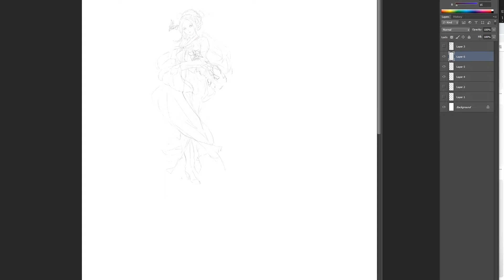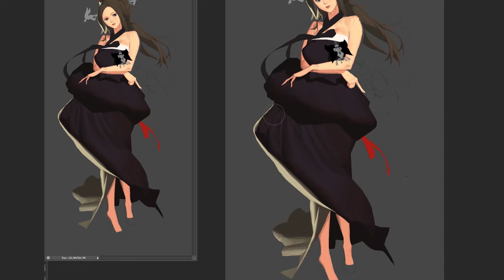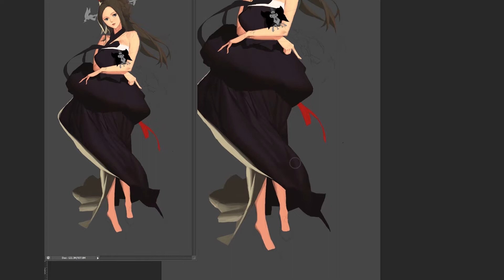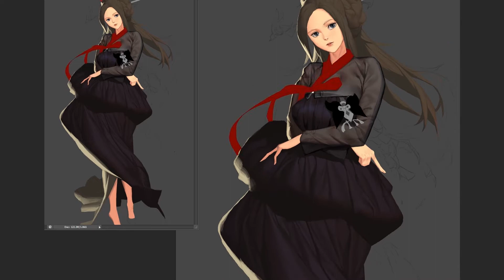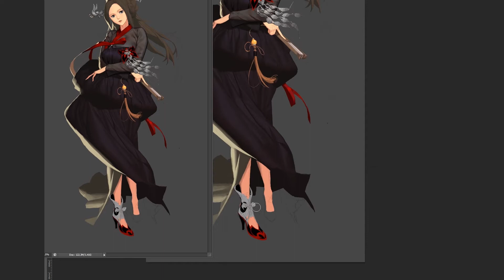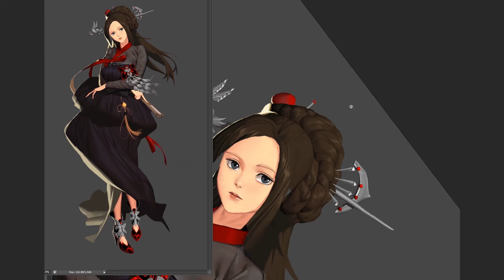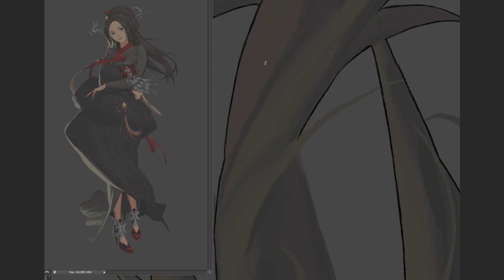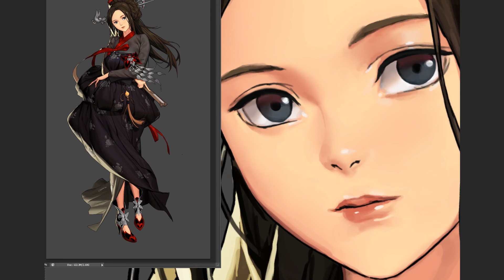가탄(GATAN) 선생님의 그림 작업 풀영상 _ Speed Painting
프로픽 아카데미 가탄(GATAN) 선생님 작업 ★풀영상★입니다.
전체 작업을 편집한 배속 영상입니다
요청하시는 영상 있으시면 댓글로 남겨주세요

앞으로도 컷 영상과 풀 영상을 계속해서 올릴예정이오니

[프로픽 아카데미 카페에 들어가시면 더 많은 선생님들의 작품과
커리큘럼을 보실 수 있습니다.]

[영상제작 : 가탄 / 영상편집: yuri ]